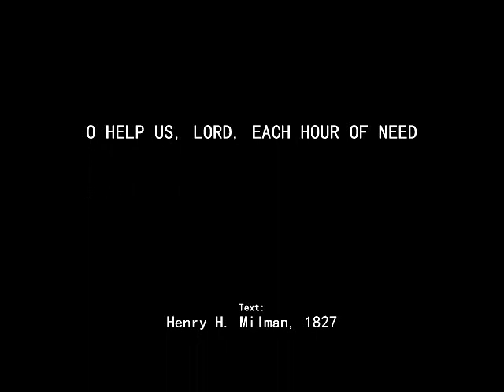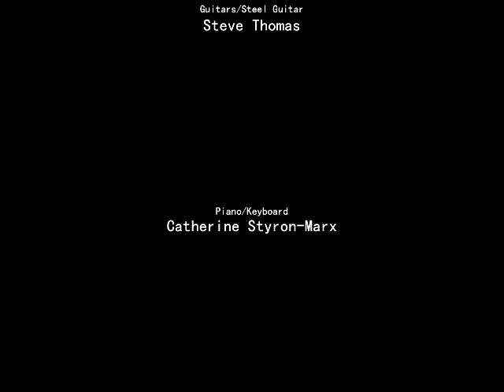O Help Us, Lord, Each Hour Of Need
Text: Henry H. Milman, 1827

Vocals Fr. J. Roel Lungay

Guitars/Steel Guitar by Steve Thomas

Piano/Keyboard by Catherine Styron-Marx

1
Thy heav’nly succor give;
Help us in thought, and word, and deed,
Each hour on earth we live.

2
If, strangers to thy fold, we call,
Imploring at thy feet
The crumbs that from thy table fall,
‘Tis all we dare entreat.

3
But be it, Lord, of mercy all,
So thou wilt grant but this:
Are light, and life, and bliss.

4
O help us, Jesus, from on high;
We know no help but thee:
O help us so to live and die
As thine in heav’n to be.

Henry H. Milman, 1827. Public Doman